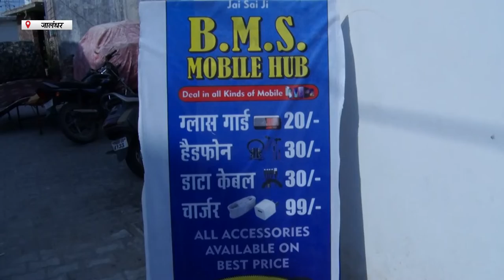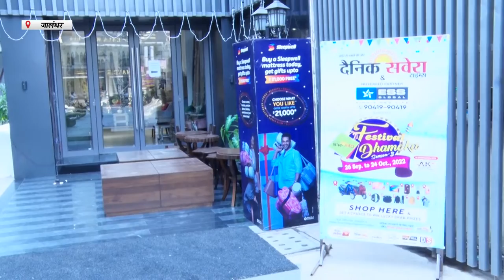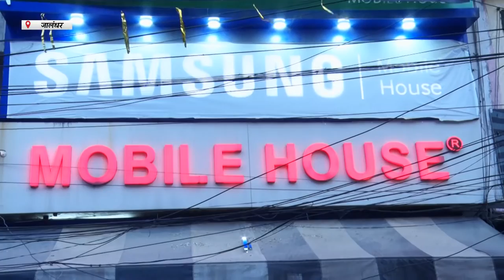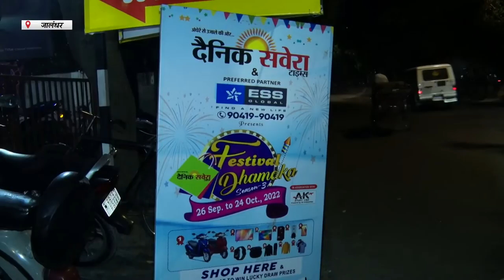Hulchul Prime Bulletin | 20 October 2022 | Hulchul TV